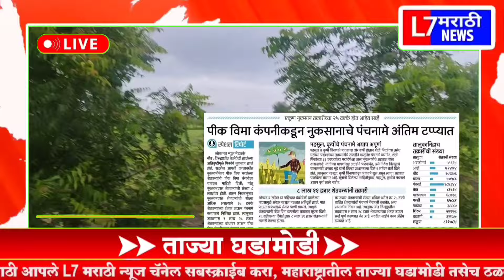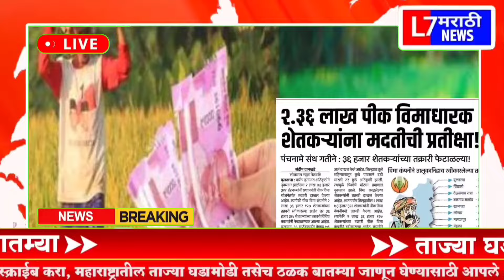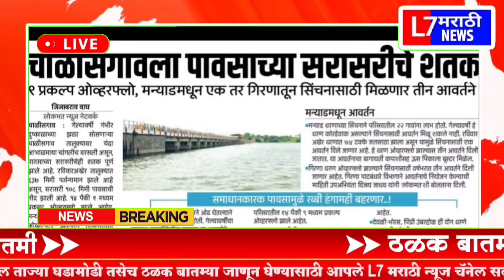शेतकऱ्यांसाठी आज 24 सप्टेंबर 2024 ठळक बातम्या | पिक विमा कांदा | Marathi Breaking News Today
Description

पीक विमा

Marathi batmya